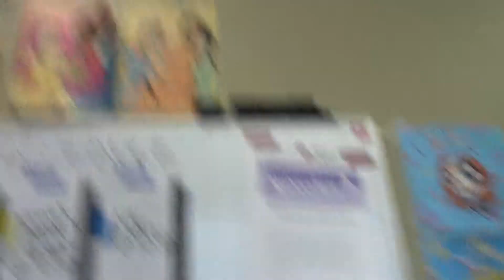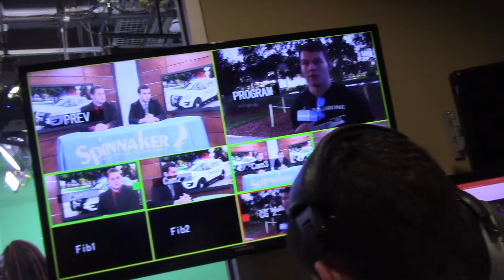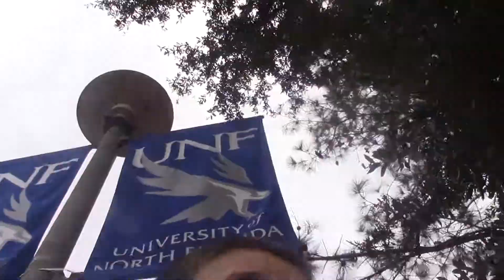Day in the life of a Spinnaker reporter! |Glocke Clan Vlogs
Hi everyone! We are Aisling, Gavin, Ethan and Nathan, and together we are the Glocke Clan! Join us in this week's vlog as we show a day in the life as a news reporter!